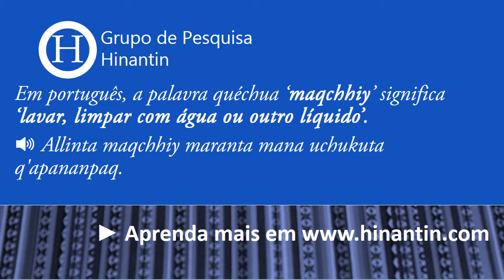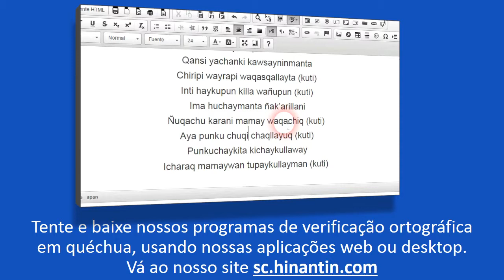Como se pronuncia maqchhiy ‘lavar, limpar com água ou outro líquido’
No programa de hoje vamos falar sobre o termo  Maqchhiy ‘lavar, limpar com água ou outro líquido’

Grupo de Pesquisa Hinantin: A entrada ‘maqchhiy‘ faz parte da base para o desenvolvimento de um dicionário falado disponível livremente para a linguagem quéchua.